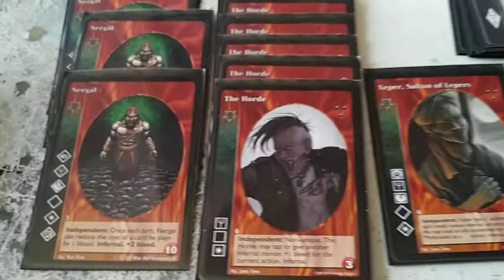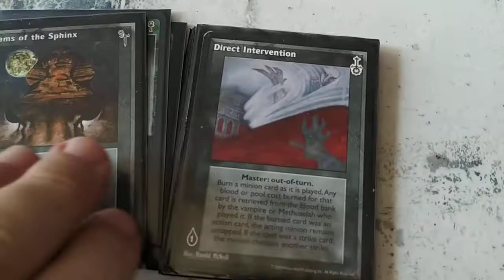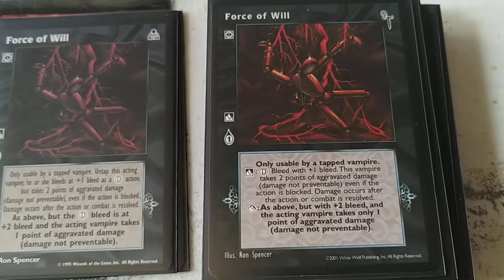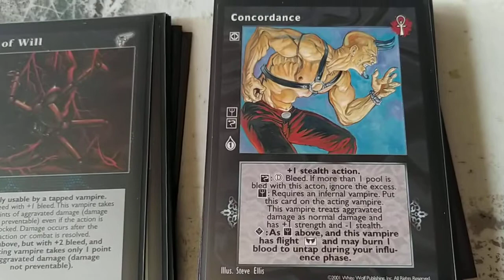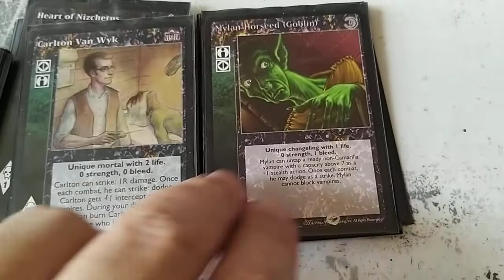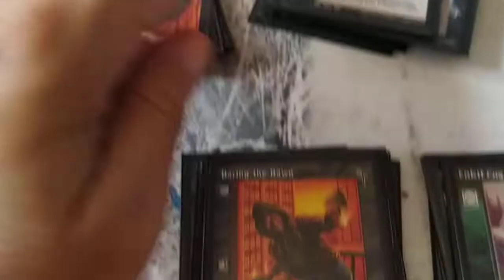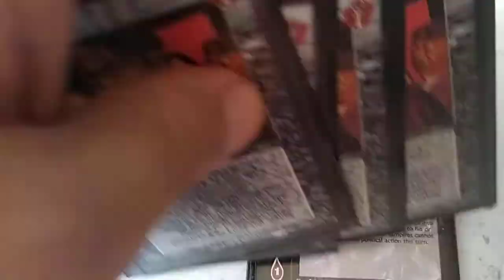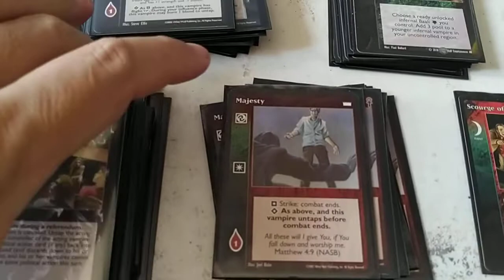VTES Nergal & The Horde.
CRIPTA (12)

4x Nergal
7x The Horde
1x Xeper

BIBLIOTECA (90)

MASTERS (15)

6x Tend the Flock
3x Vessel
1x Direct Intervention
1x Jake Washington
1x Dreams of the Spinx
1x Fear of Meket
1x Ruins of Charizel
1x Archon Investigation

ACCIONES (24)

10x Force of Will
8x Concordance
4x Dark Mirror of the Mind
1x Unleah Hell´s Fury
1x Blithe Acceptance

ALIADOS (6)

2x Veneficti
2x Infernal Servitor
1x Carlton Van Wyk
1x Milan Horseed Goblin

EQUIPO (6)

1x Heart of Nizchetus

8x As The Crow
6x Lost in Crowds
4x I am Legion
2x Elder Impersonation
2x Psychomania

COMBO (6)

6x Sense the Sin

COMBATE (9)

9x Majesty

EVENTOS (1)

1x Scourge of Enochians